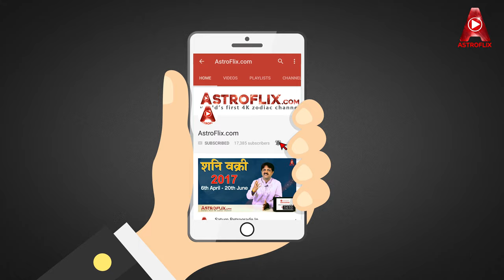Vrushchik Rashifal July 2017 (वृश्चिक राशिफल जुलाई २०१७) | Scorpio Horoscope July 2017 in Hindi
Watch this Video to find out what will be the Horoscope for the people of Scorpio (Vrushchik) Zodiac Sign (Moon Sign) for the Month of July 2017 in Hindi by Ganeshaspeaks.com Presented by our renowned Astrologer Mr. Dharmesh Joshi